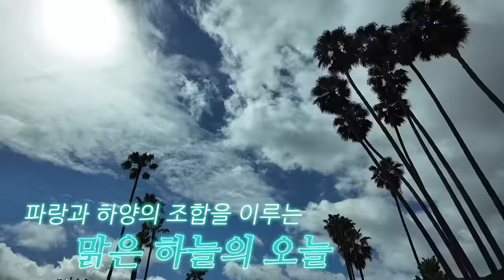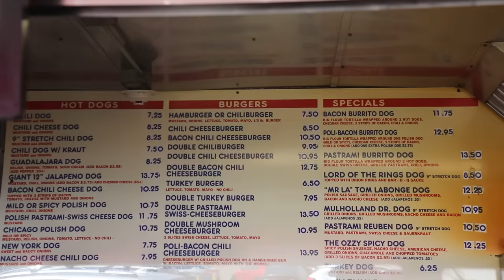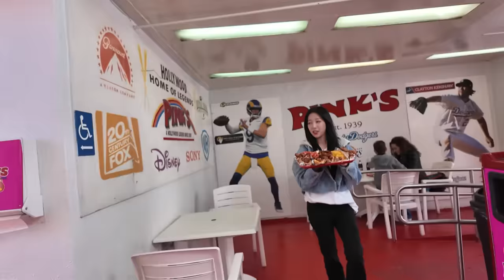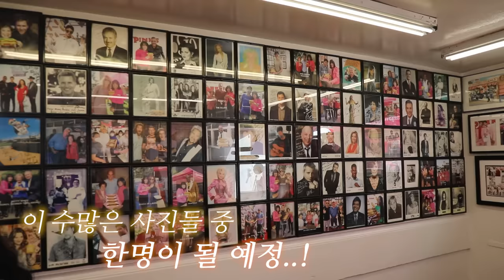LA2탄)미국 85년전통 최고의 핫도그집 회장님께서 구경오셨어요😳 줄서서먹는 핑크스 핫도그 인기전메뉴 먹방